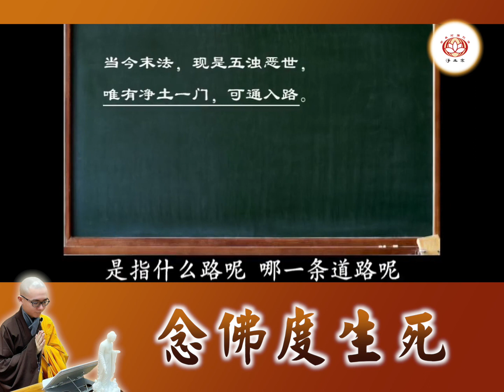【同步】净土宗网络念佛【第1006天】+ 开示视频《念佛度生死》 2022-12-19 Online Recitation Session（晚上8pm-9pm (GMT+8))【打开CC字幕】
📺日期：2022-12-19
📺时间：8pm
📺开示主题：念佛度生死

净土宗 Pure Land Buddhism